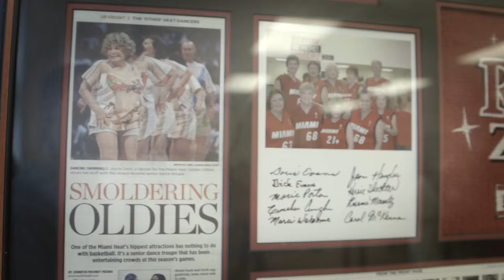Golden Oldies Meet The Models | Sports Illustrated Swimsuit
SI Swimsuit models Kate Bock, Hannah Ferguson and Emily DiDonato get a dance lesson from the Miami Heat's 60-and-older dance team.